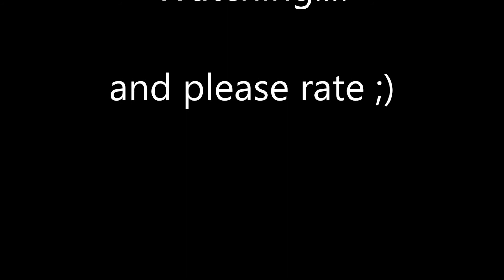Flug mit dem Easyglider Pro electric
Ich war endlich nach 2 Monaten wieder in der Luft...
Mit dem Easyglider habe ich den Flug bei bedecktem Wetter aufgenommen.Jetzt sind meine Flugmodelle für den Winterschlaf verstaut und nächstes Jahr werden dann wieder neue Videos mit meinen Flugmodellen erscheinen...Vielleicht sogar mit neuen Modellen ;-D